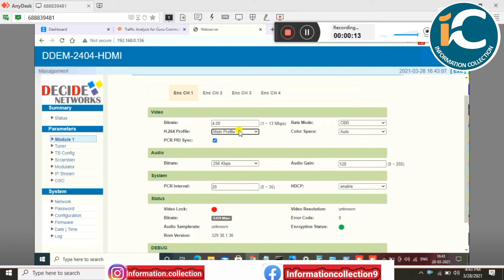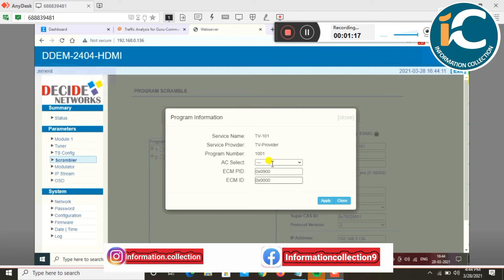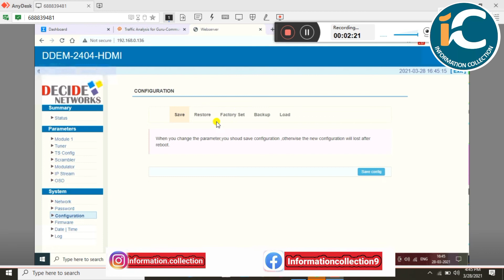Local channel के लिए Best Device ||Local channel Encoder,Ird and QAM by information collection.